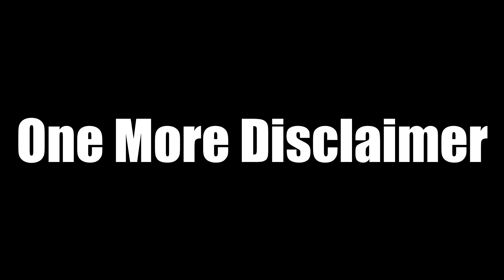FIRST LOOK at Xenoblade Chronicles Definitive Edition! | Gameplay Demo | MissClick Gaming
Nintendo recently invited a few of us to a demo of the upcoming Xenoblade Chronicles Definitive Edition, and honestly I couldn't be more excited! Whether you're a new comer or an old fan at heart, I hope you enjoy my sharing of my experiences and learnings during the demo! Thanks so much to Nintendo of America for providing me with the opportunity! What are you most excited for with this game?